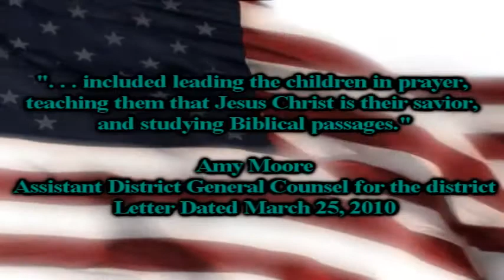Faith & Freedom Radio/LC Files Lawsuit for Child Evangelism 07-09-10 Part 1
Liberty Counsel Files Federal Lawsuit on Behalf of Child Evangelism Fellowship.